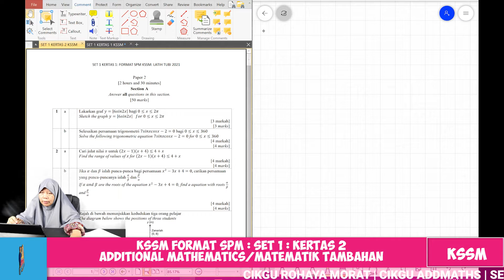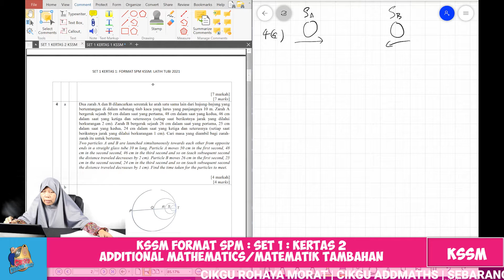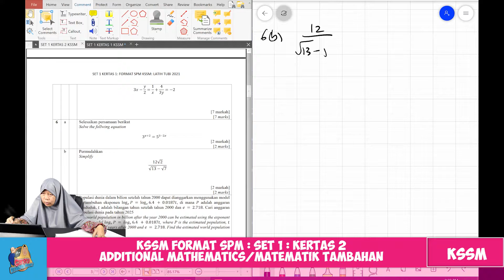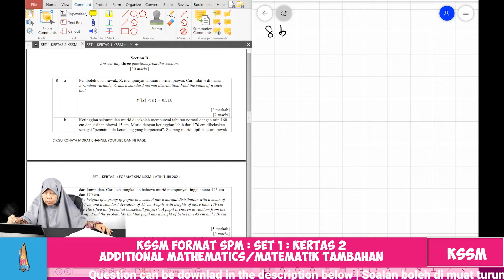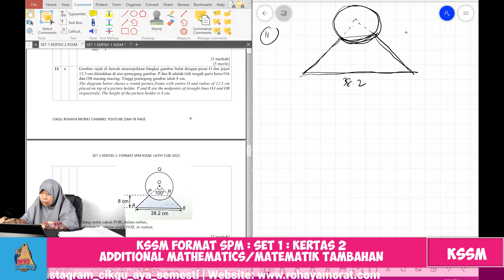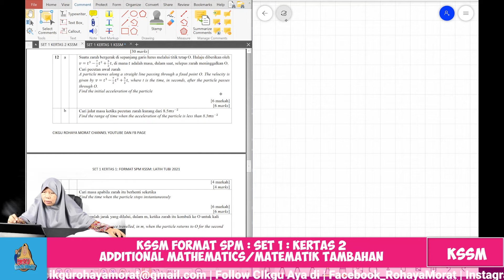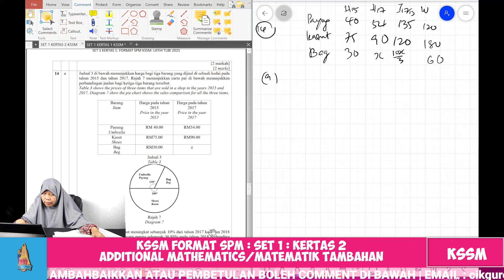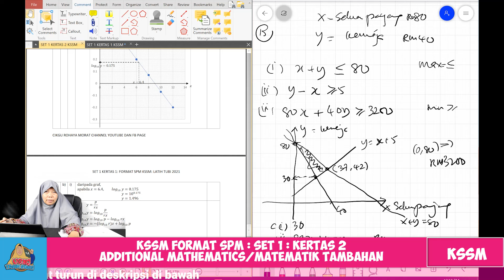KSSM FORMAT SPM : SET 1 : KERTAS 2 ADDITIONAL MATHEMATICS/MATEMATIK TAMBAHAN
KSSM FORMAT SPM : SET 1 : KERTAS 2 ADDITIONAL MATHEMATICS/MATEMATIK TAMBAHAN.  Cikgu Aya ngajo tajuk ni untuk pelajar form 4 dan 5 2020 SEMESTI.

MUAT TURUN SOALAN DISINI :
Peralatan yang Cikgu Aya Gunakan :
Peralatan yang digunakan boleh dapatkan di